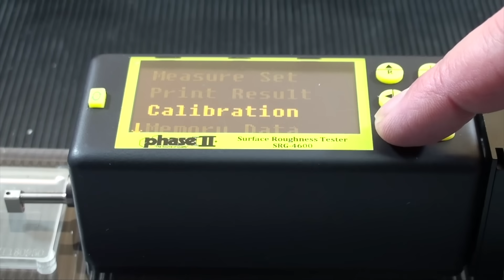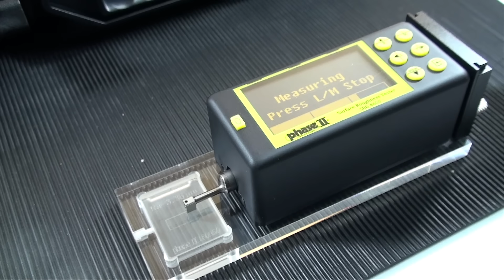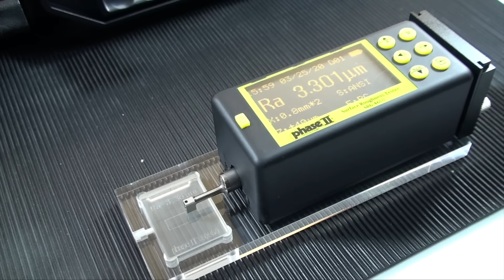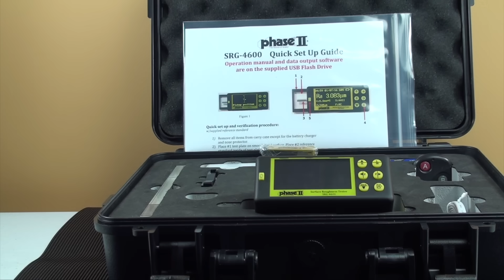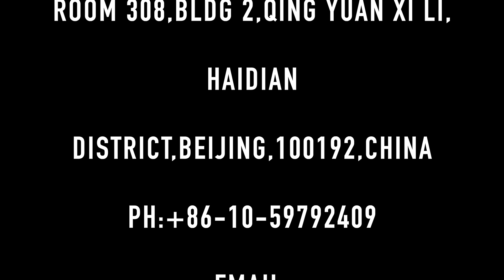Surface Roughness Tester Profilometer Phase II SRG-4600Surface Roughness Tester Profilometer Revised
Surface Roughness Tester Profilometer - Phase II Model SRG-4600 with advanced function and bluetooth start. Multiple Surface roughness parameters, waveform, memory, output and software included.